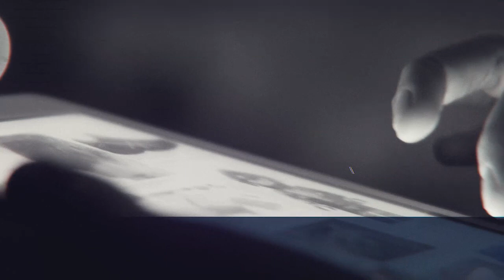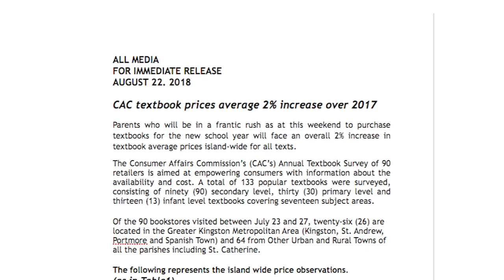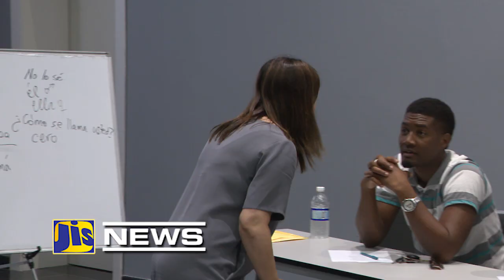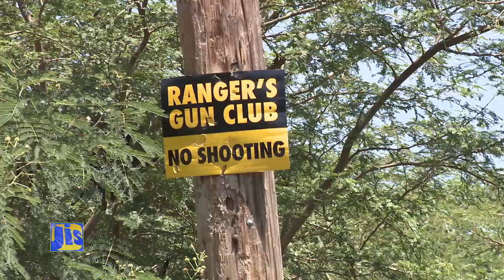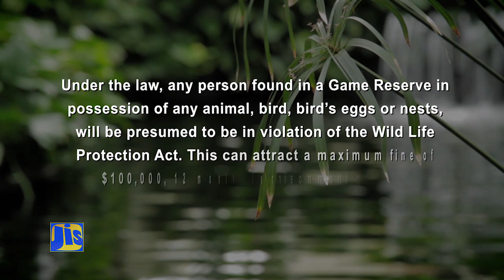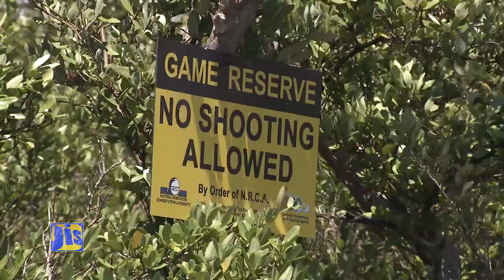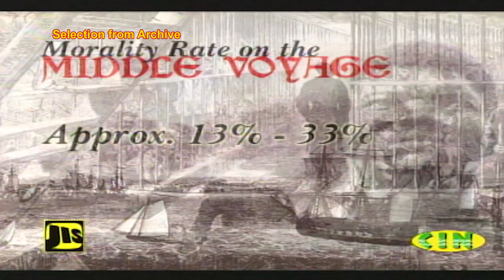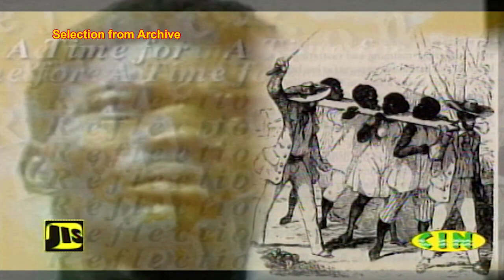Jamaica Magazine Thursday 23/08/2018